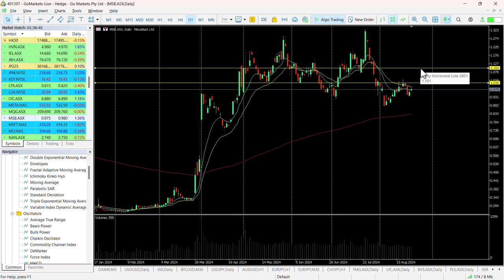ASX Chart of the day - MSB - Biotech stock looks poised for new up-move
Mesoblast Limited (MSB) is involved in developing allogeneic (off-the-shelf) cellular medicines for the treatment of severe and life-threatening inflammatory conditions. The Company has leveraged its proprietary mesenchymal lineage cell therapy technology platform to establish a portfolio of late stage product candidates.